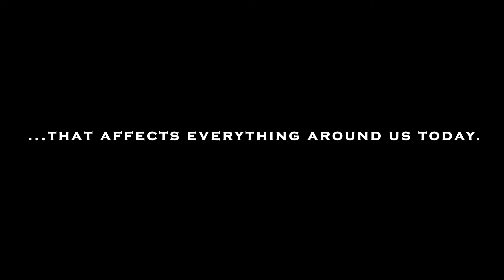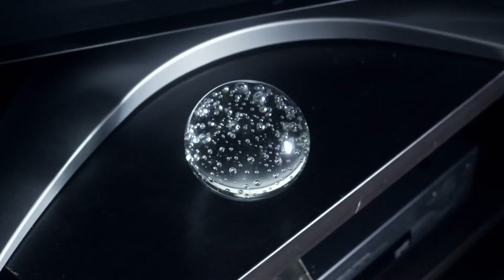18 Years Ago - trailer - John Hoye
Trailer for the dramatic / action film 18 Years Ago starring Wil Johnson (Waking The Dead, Adulthood). A city where trust is expensive and life is cheap. Where money ensures that love is short-lived. With John Hoye as Vincent.